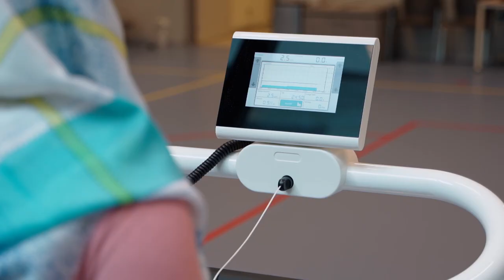Hartrevalidatie: ‘Het mentale herstel is net zo belangrijk als het lichamelijke’